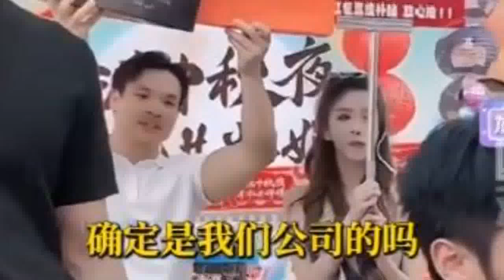小楊哥又翻車！爆直播造假「關鍵錄音檔」流出 駭人手法曝光